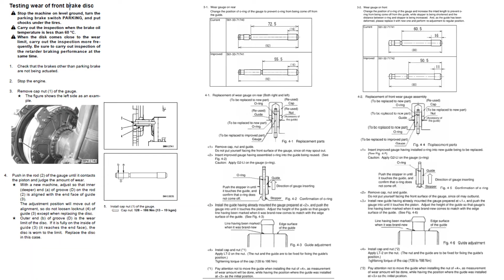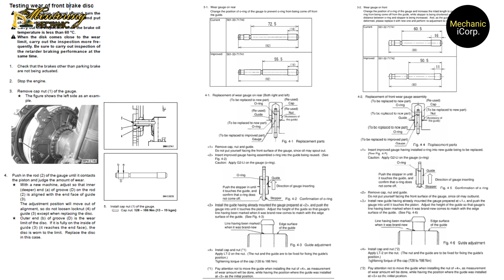FIELD GUIDE TESTING WEAR GAUGE BRAKE DUMPTRUCK